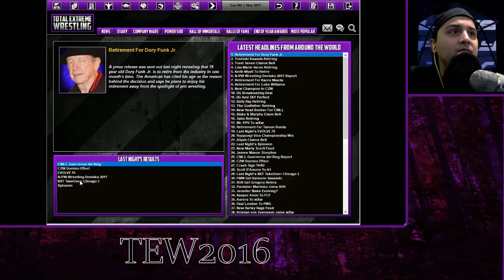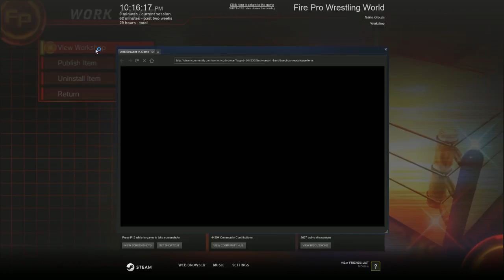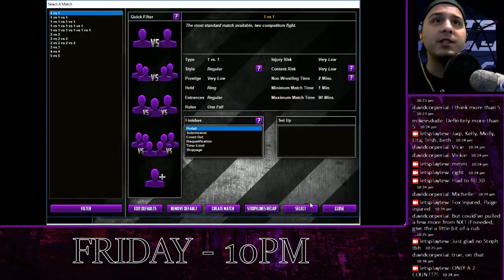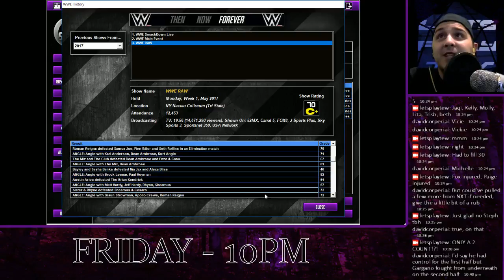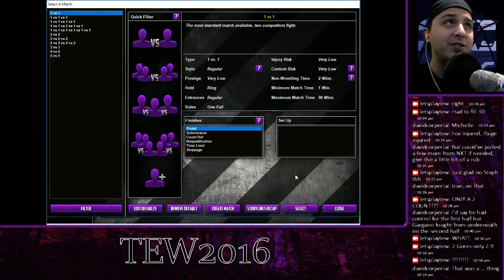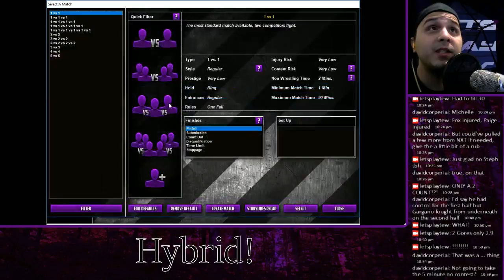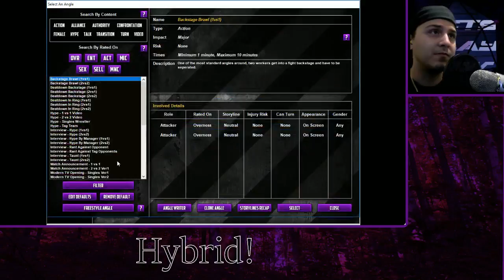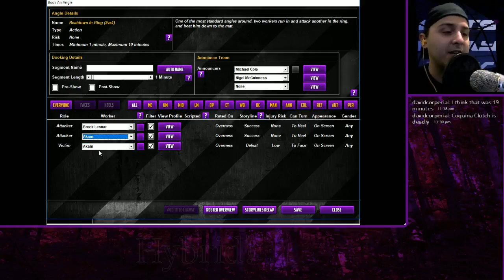FPWW TEW Thing Stream 1